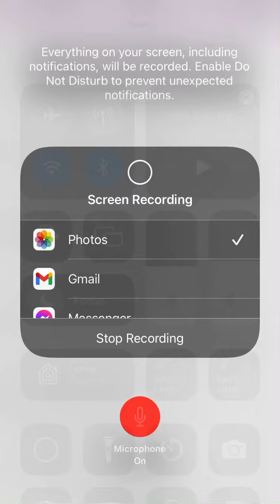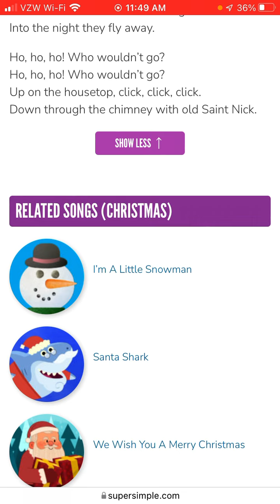Carolmas day 13 up on the house top